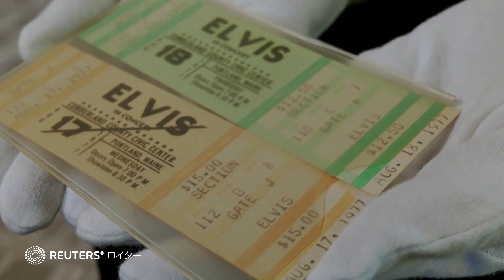Ｋ・コバーンのギター競売へ、2870万円超の値が付く可能性 エルビスゆかりの品も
米バンド「ニルヴァーナ」のフロントマン、カート・コバーンがかつて所有していたエレクトリックギターが、8月下旬に行われるオークションに出品され、20万ドル（約2870万円）以上の値が付く可能性がある。またエルビス・プレスリーが所有していた特注のジュエリーなども競売にかけられる。